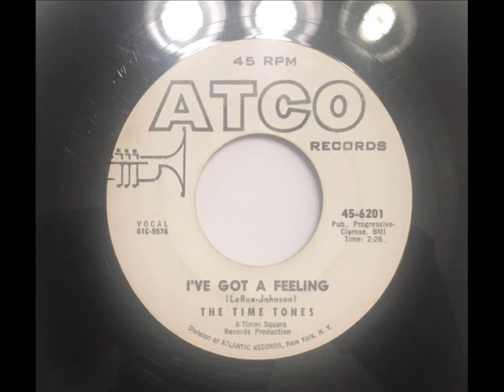TIME TONES - I'VE GOT A FEELING - ATCO 6201, 45 RPM!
2 SIDER